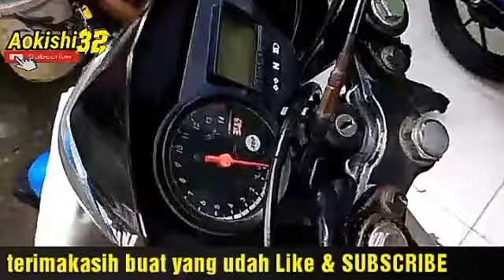Tips..!! Membersihkan dan menghitamkan Ban motor satria fu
Motor satria fu150 karbu Thailanf th 2005
Membersihkan dan menghitamkan ban dengan teh gelas...